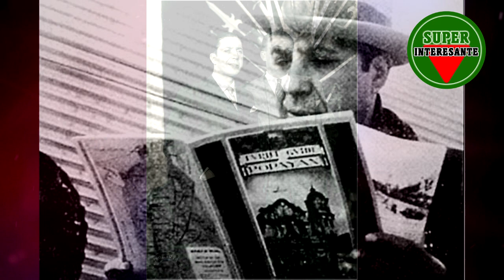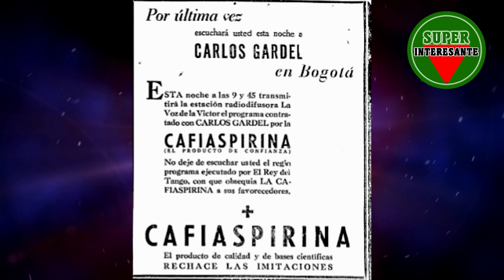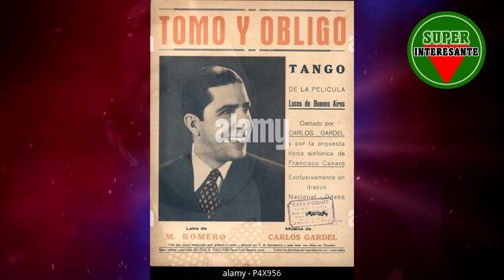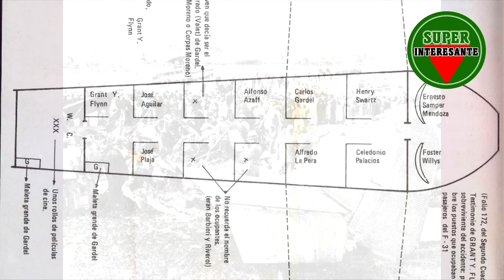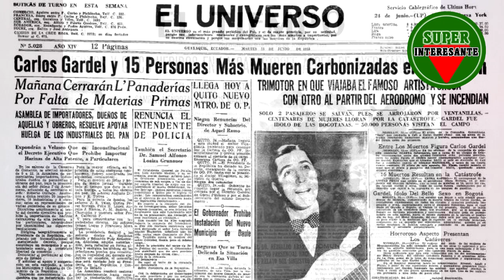La Muerte de Carlos Gardel , el Zorzal Criollo | Super Interesante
el 24 de junio de 1935 fallecia Carlos Gardel en un accidente aereo. Verdades y Mentiras, como fue en realidad ?

SE AGRADECE TU LIKE Y TU SUSCRIPCION !